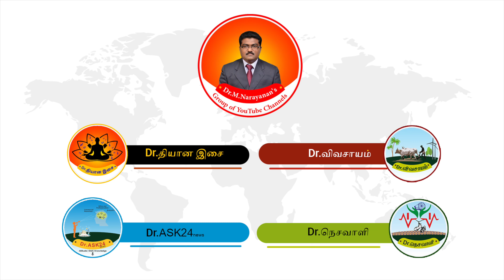🌱ஸ்பெஷல் வீடியோ🌱பாரம்பரிய நெற்களை உடையாமல் தோலுரிக்கும் புதுவகையான முறை 🌱Dr.விவசாயம்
அனைவரையும் Dr.M.NARAYANAN's Group of YouTube Channels தளத்தில் சந்தித்ததில் மிக்க மகிழ்ச்சி அளிக்கிறது🙏
We are very much pleased to meet you in Dr.M.NARAYANAN's Group of YouTube Channels🙏.
No matter how much the world advances in modern technologies, we all have to depend on farmers and agriculture-related things.
Our Main Motto is:
The primary aim of our Dr.Vivasayam YouTube Channel is to create awareness about good farming methods and the success stories of great farmers; it also highlights some bad farming practices.
Every Country directly or indirectly depends on Agriculture. Some of them are directly involved with farming and others are involved in doing business with these goods.
We visited many farms and met farmers across the county to gather information through our YouTube Channel, we are trying to provide awareness about good farming and success stories of good farmers and also the reasons behind the failure of bad farming.
We are raising awareness among farmers that we are meeting with farmers to promote agriculture and agriculture-related practices and to ask farmers how to implement crop management, fertilizer management, and irrigation management.
எங்கள் சேவை விவசாயிகளுக்கு உதவுவதும், நல்ல விவசாயம் பற்றிய வலுவான தகவல்களை வழங்குவதும் ஆகும், விவசாயிகளுக்கும் விவசாயத்திற்கும் உதவும் கரங்கள் எங்களுக்கு தேவை.
WhatsApp Groups:
This is the WhatsApp Group of the YouTube Channel that gives complete Agricultural Information so only farmers can join.
Dr.Vivasayam YT 19:
Super Tag
தொடர்புக்கு அணுக வேண்டிய விவரங்கள்:
⭐Mr. Boopathi Kumar SAMINATHAN, Sathirakkattu Valasu, Kasthuriba Gramam PO, Arachalur VIA, Kodumudi TK, Erode District - 638101

⭐Dr.விவசாயம், Dr.நெசவாளி, Dr.ASK24 News, Dr.தியான இசை, Dr.விவசாயம் 2.0
Dr.M.Narayanan's Group of YouTube Channels
ஒவ்வொரு மனிதருக்குள்ளும் நாங்கள் கொண்டு செல்ல நினைப்பது.
🌱விவசாயம் அறிவோம்!
          🌱விவசாயம் செய்வோம்!!
🌱வருங்கால தலைமுறைக்கு உணவளிப்போம்!
          🌱வாழ்க விவசாயி! 👍
          🌱வளர்க விவசாயம்!!🙏